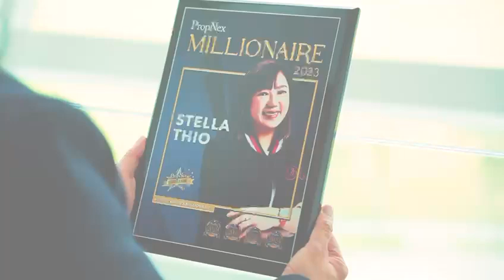Stella Thio 82999300 MYC 2024